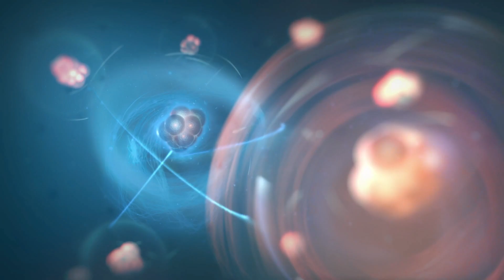Experience Assassins creed mirage for yourselves definitely if your a fan of the game series. ♾️💜🤯🎮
playing assassin's Creed Mirage on the Xbox series x